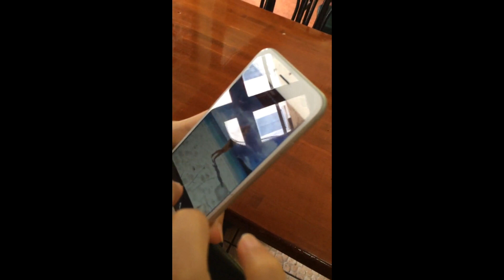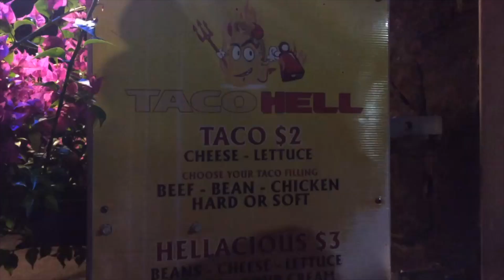St Thomas VLOG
Hey guys! I've been blessed to spend my Spring Break/ 22nd birthday in St. Thomas, Virgin Islands with my friends. What an experience!  Check it out!